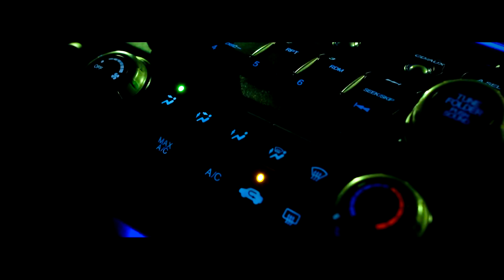SONY A7s II Cinematic Capture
More low-light exterior footage
shot on the Sony A7S II
1080 HD
1/50
23.98 fps

Cut and colored in Davinci Resolve + Premiere Rush